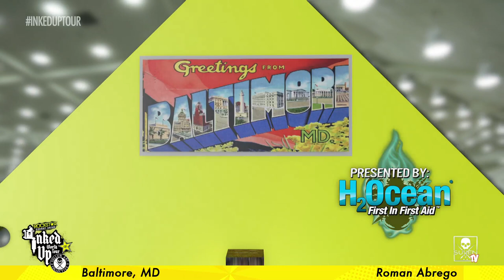Rockstar Energy Inked Up Tour Tattoo Convention Coverage Baltimore part 1 of 3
Sullen TV continues the Rockstar Energy Sullen Clothing Inked Up World Tour to stop 5 in Baltimore, MD! Watch as Bernadette Macias catches up with Roman Abrego, Hardt, Josh Hagan, and James Vaughn!

BIOGRAPHIES:
Roman Abrego is a seasoned tattoo artist specializing in portraits and color realism, Roman was introduced to tattooing at a young age when his uncle Jerry gave him his first tattoo machine. He features his talents worldwide and does guest spots at tattoo shops around the world. Family is central to Roman's life, as he has two daughters. His unique experiences, professionally and personally, have more than prepared him for anything and everything that will come his way. He loves to do color portraits and bio mechanical or whatever else pops into his head. His shop is called Artistic Element (Yucaipa, CA) because "Before we were tattoo artists we were all artists and we bring that element into our tattoos." He also owns Artistic Element 2 in Los Angeles, CA. Roman was honored with the Tattoo Society's Artist of the Year Award in 2009 and 2010 and was featured on Best Ink.

Hardt Von Sachs has been piercing for over 20 years and managing Tattoo and Piercing Shops for over 15 years. Hardt started piercing in April of 1993 while in the military as a Special Forces Medic. Shortly after leaving the military in December 1994, Hardt opened Sachs Piercing & Tattoos in Albequerque, New Mexico and shortly thereafter opened his second location in Durango, Colorado.  After managing and owning two successful tattoo and piercing shops he decided to move on and help out other shops in need.  Hardt has spent the past 16 years growing and managing tattoo and piercing shops including, Cold Steel Piercing Studio, Body Piercing Unilimited, Sachs Piercing & Tattoos (helping out the new owners), Master Pierce Body Piercing, among others.  He knows the ins and outs of the industry. On top of his expertise in the Piercing world, Hardt also has a degree in Psychology and Business Graphics, and attended several piercing schools including Gauntlet Basic & Advanced Piercing School, Fakir Musafar Basic & Advanced Piercing Schools, and Exotic Body Piercing School. He currently pierces at The Studio at Painful Pleasures.

Josh Hagan: Born and raised in Long Beach, Southern California, I got my first tattoo when I was 15 years old and was instantly fascinated with the art. At 17 years old, I was arrested and put in jail for protecting my mother from a couple of drunks. It was an unfortunate event in my life, but it gave me the time, patience, and motivation, to really concentrate on my art. As soon as I put the pencil to paper, it was an addiction I could not stop. I instantly had a hunger to be the best I could be. It didn't turn into tattooing until about 9 years later. I had some regular jobs, manual labor and such, 'till one day I realized it just wasn't the life I wanted to be living. I knew I could be more. The next day, I got into my car and went to every shop 'till I found an artist that I was comfortable learning from. I took an apprenticeship under Lenny Mental and Johnny Jinx at Sacred Art Tattoo in Tucson, AZ. I originally wanted to do black and grey, but it didn't take long to see my true passion was in color. It has been a long road, but I have learned for some of the most amazing artists. If I could give one piece of advice to an upcoming artist, it would be that the only thing you need to succeed is motivation. I don't believe in talent, I believe in hard work and dedication to true art.

With over 20 years experience James Vaughn has become one of North Carolina's most awarded and respected custom tattoo artists in the industry. James has two North Carolina tattoo parlors- Straight A Tattoo in Asheboro, NC and Emerald City Tattoo & Piercing in Greensboro NC. Although he specializes in neo-traditional Japanese art, James' style and creativity is boundless. While appearing on Spike TV's hit show, INK MASTERS, James Vaughn became a household name with his southern sayings and dry humor.